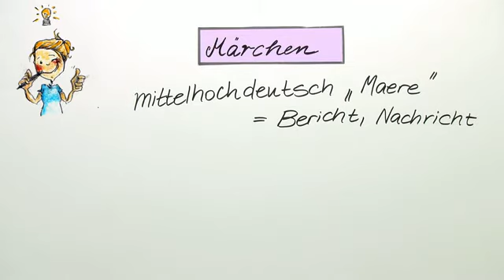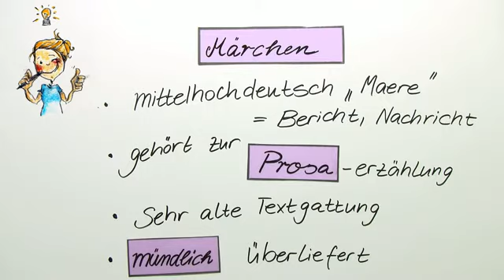Das Märchen und seine Merkmale | Deutsch | Textanalyse und -interpretation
Inhalt:
"Märchen"
"Märchen Merkmale"
"Märchen Epik"
"Märchen Hans Christian Andersen"
"Märchen Brüder Grimm"
"Märchen Grimm"

Dieses Deutsch-Video zum Thema Textsorte: Märchen, Sage und Legende gehört zum Themengebiet "Textanalyse und -interpretation".